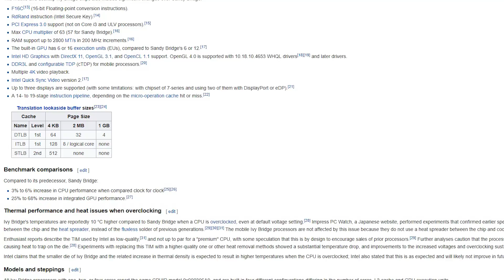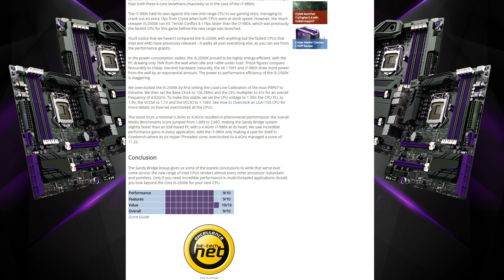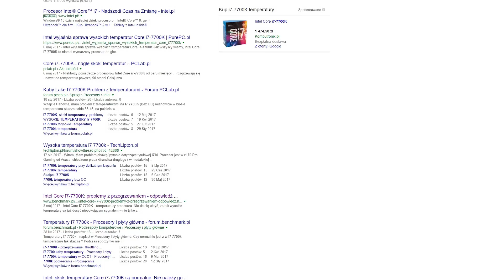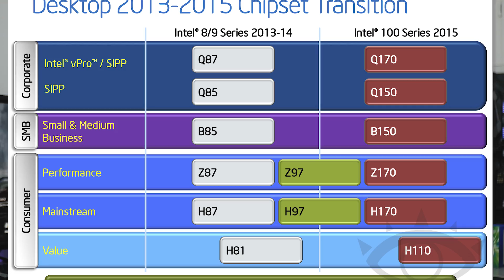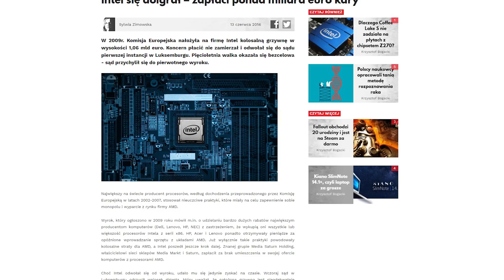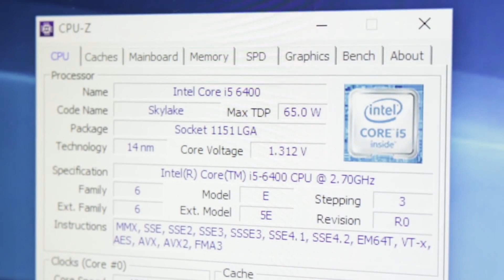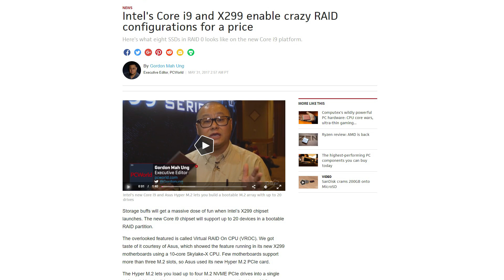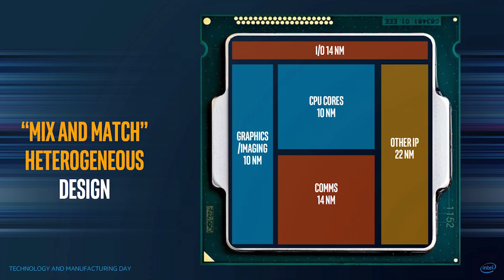Wszystkie GRZECHY Intela!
Silna pozycja rynkowa? Dominacja w wielu segmentach rynkowych? Czy taka firma może działać pro konsumencko? Jakie błędy na przestrzeni ostatnich kilku lat popełniał Intel? Czy wpłynęły one na rynek konsumencki? Na te pytania postaramy się Wam odpowiedzieć w najnowszym materiale moreleTV!

Źródła zrzutów ekranów:
• Pclab.pl
• Benchmark.pl
• Chip.pl
• Komputerswiat.pl
• ocaholic.co.uk
• crn.pl
• bit-tech.net
• hardware unboxed
• gamersnexus.net

Piona dla wszystkich, którzy czytają opisy odcinków! 💪